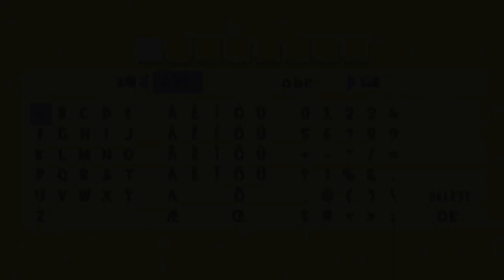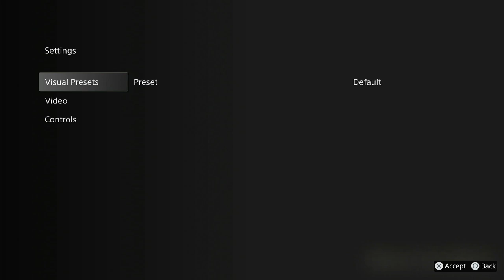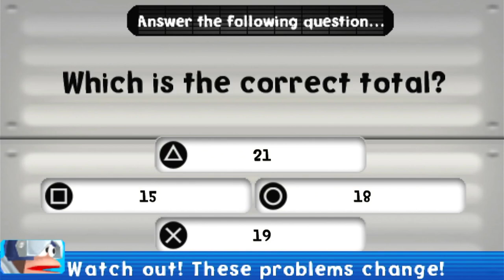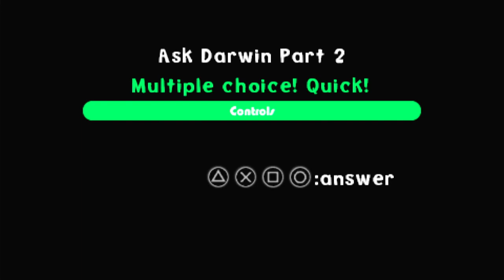Ape Academy | Ape Escape Academy - PlayStation Portable Gameplay [PlayStation 4 Re-Release]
Ape Academy (or Ape Escape Academy in the US) got a re-release on the PlayStation 4 and 5 as part of the PlayStation Classics line on PS+ Premium. You can also buy the game separately if you don't have a PS+ Premium subscription. This re-release features trophy support (both PS4 and PS5 have separate trophy lists), remote play, save states and a rewind mode. And yes, I got the game free because I actually had the original PSP version in my PSN account, which is a nice touch.